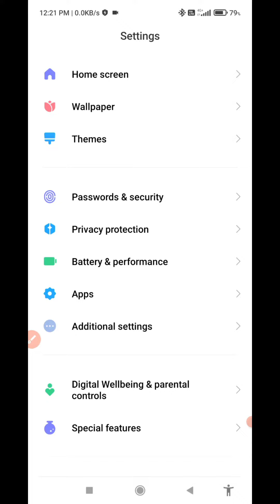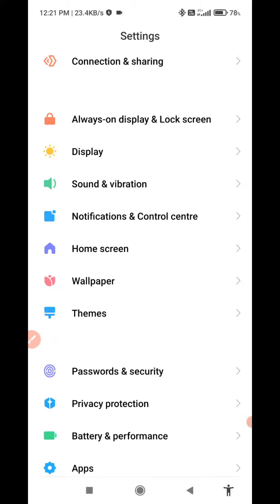Battery 🔋 Indicator Enable || Redmi phones all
Battery indicator enable all Redmi phones